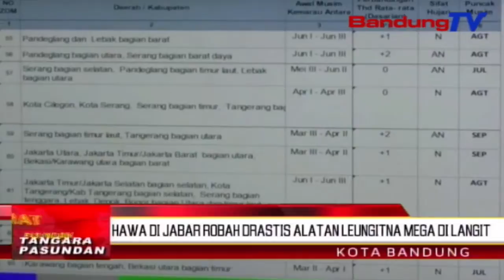Hawa di Jabar robah drastis alatan leungitna mega di langit | TP | BANDUNGTV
TP | BANDUNGTV | ELBY NOPITRI | Parobahan hawa anu drastis antara peuting jeung beurang anu narajang Jawa Barat kitu deui kota Bandung, karandapan alatan dua faktor alam, anu ilaharna karandapan dina usum halodo.